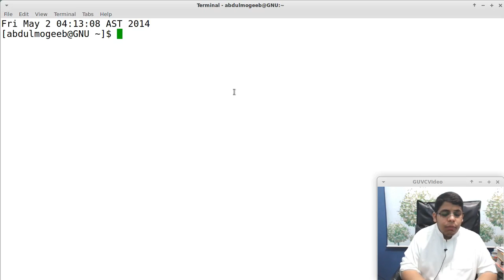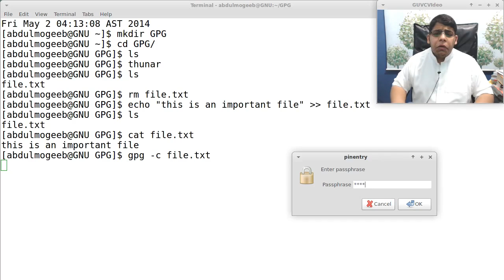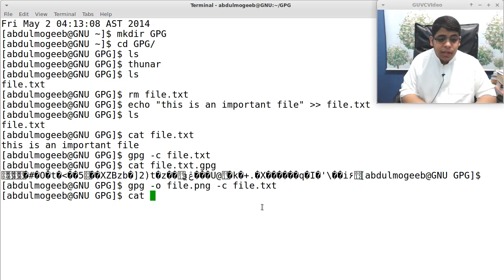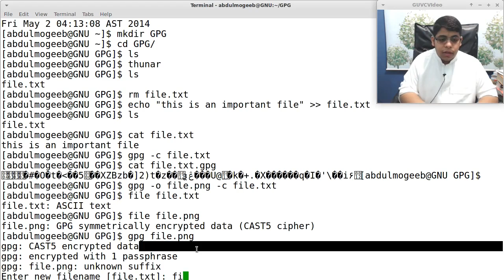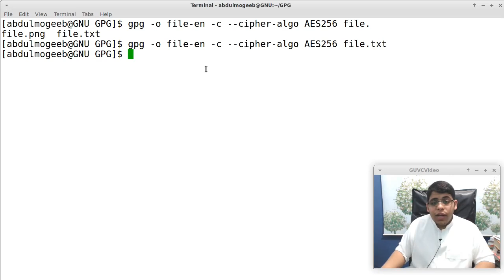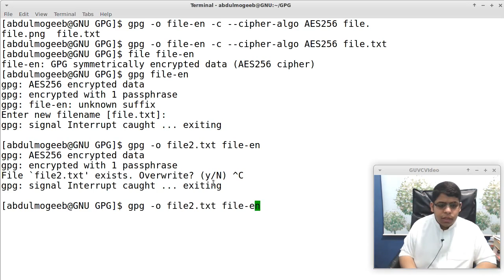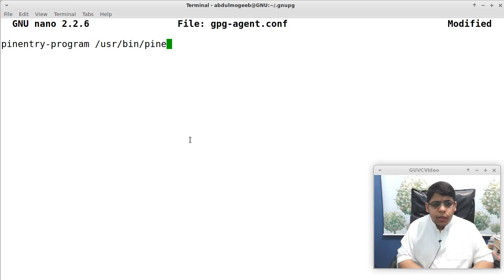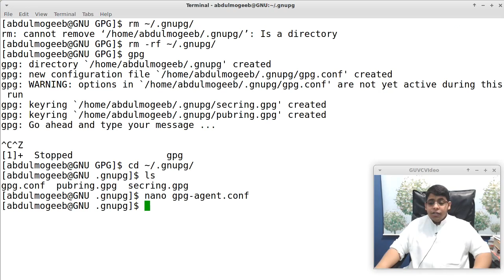تشفير الملفات باستخدام GPG GNU Privacy Guard